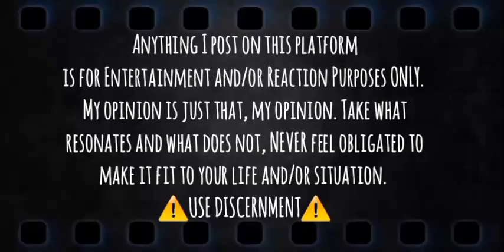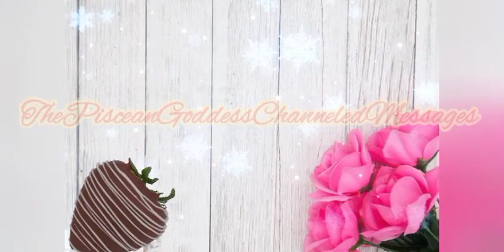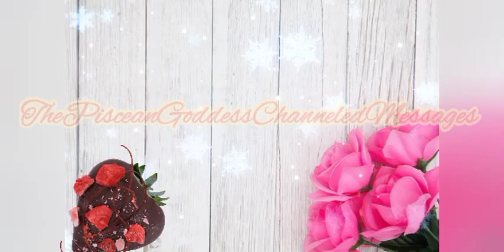Scorpio | Unsure of the Future | Peach | Elegba | + More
Greetings Ascending 👑 Tribe,

Remember to always take what resonates and never feel the need to make things fit where they don't apply💕💡🙌🏽

🌹TIMELINE
▪︎Starcode Astro Oracle
▪︎Rose Oracle
▪︎Love Oracle
▪︎Fruit Oracle
▪︎Native American Animal Symbolism Oracle
▪︎Angel Number
▪︎Rainbow Random Words

🌟Donations/If you would like to sew a seed into my channel :
$Mompreneur777

"I Declare and Decree no weapons formed against me shall prosper. I rebuke and remove ALL that is filthy and not of the Highest Divine God AmunRa. May it be returned to sender 1000x !
My content is MY OWN and anyone who steals or misuse it as their own will be copyrighted by YouTube & warned by my Ancestors. "

Asè AmunRa Namaste So Mote It Be